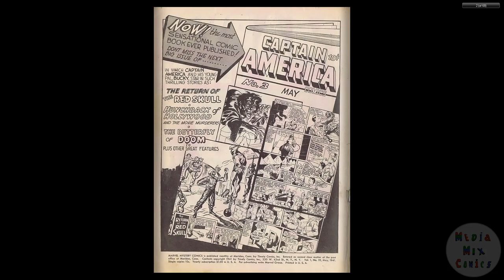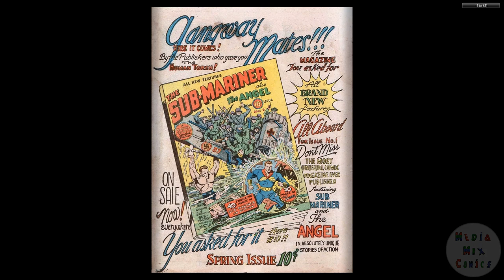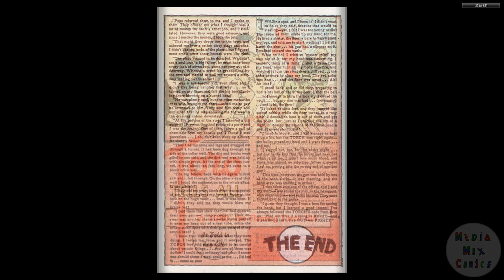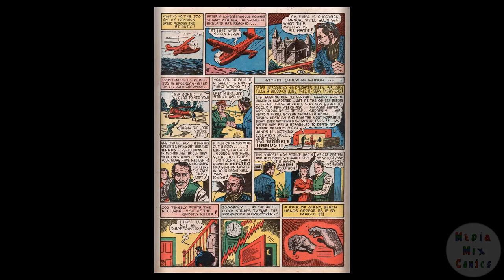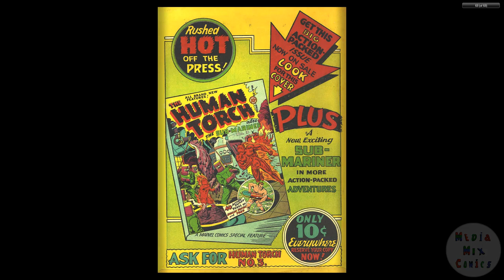194105 Marvel Mystery Comics v1 019